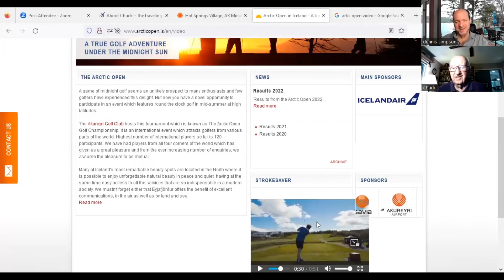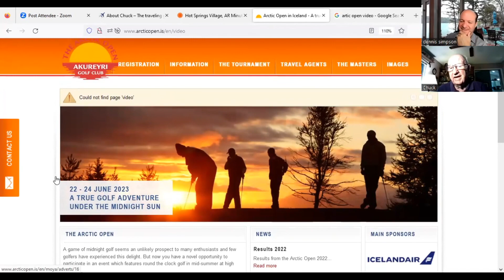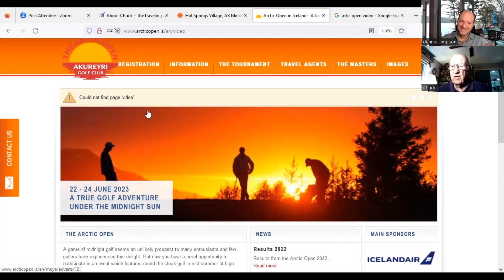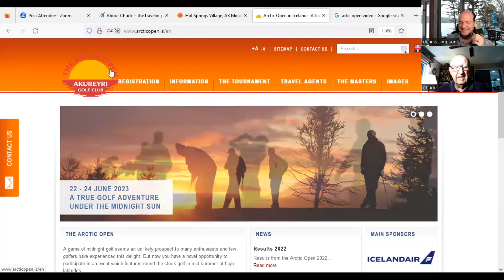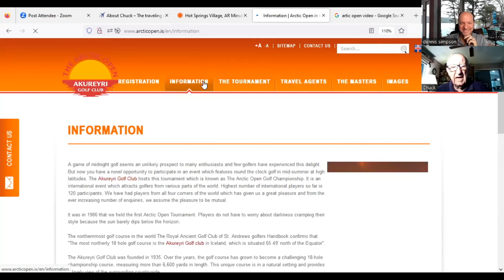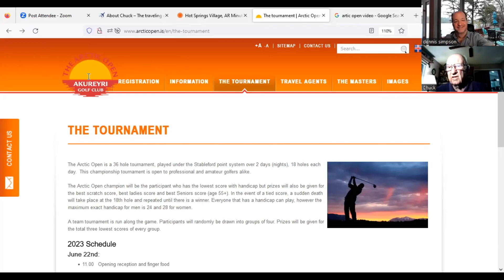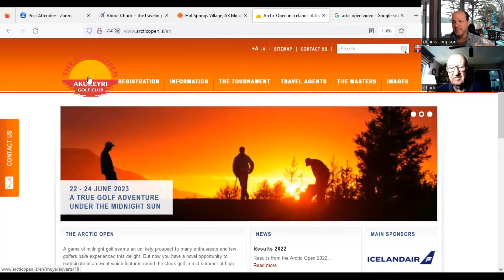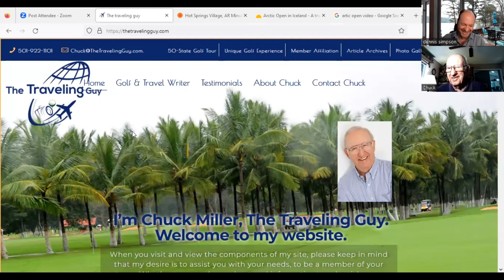Playing Midnight Golf In Iceland